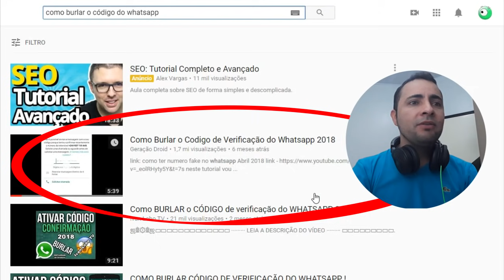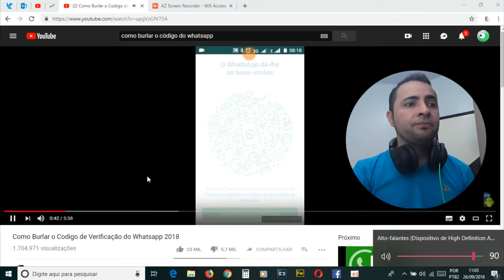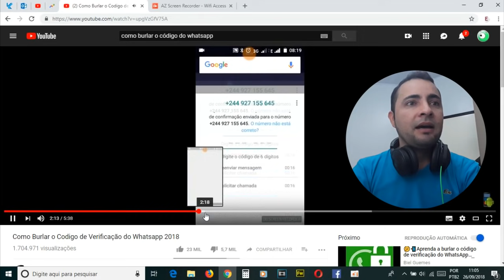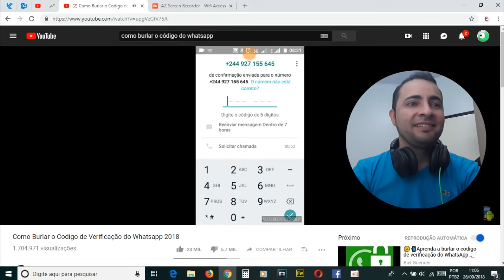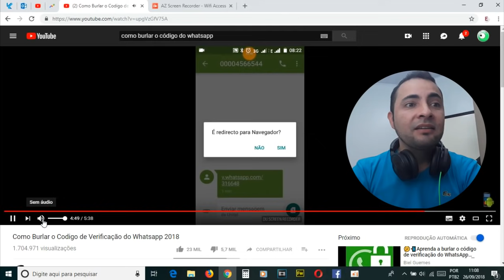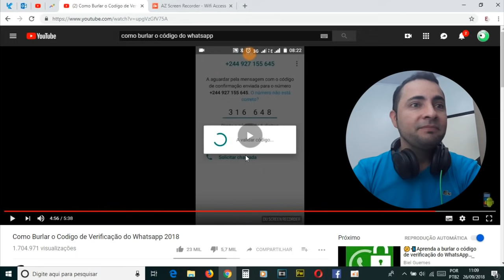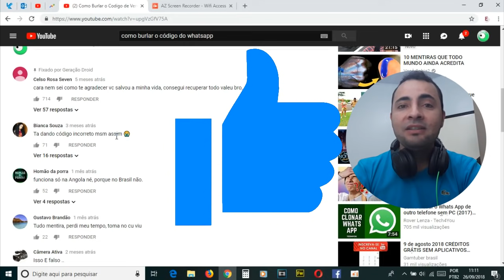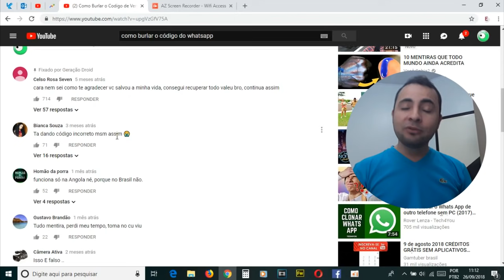REACT! Como burlar o código de verificação do WhatsApp - NOVO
Sera que é possível ativar o WhatsApp sem ter um código de ativação valido? É isso que vamos descobrir neste vídeo investigativo;

Neste vídeo um criador de conteúdo para YouTube mostra ele ativando seu WhatsApp usando um APP de mensagem fake, ele gera um código de forma randômica (segundo ele) e em seguida envia para si mesmo, depois clica neste link e consegue verificar seu WhatsApp sem ter um chip recebendo desbloqueado;